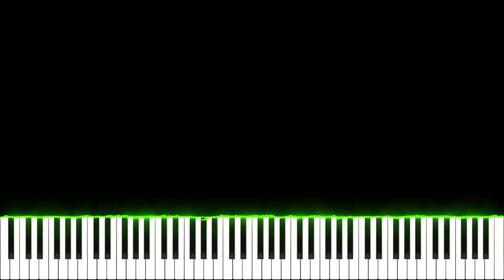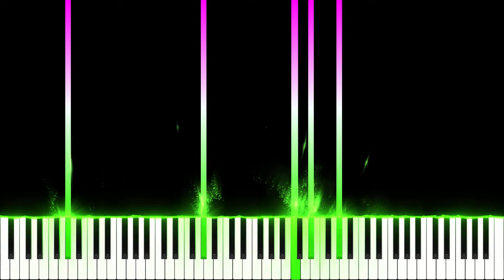Out of Darkness - Devil May Cry 4 Piano Tutorial